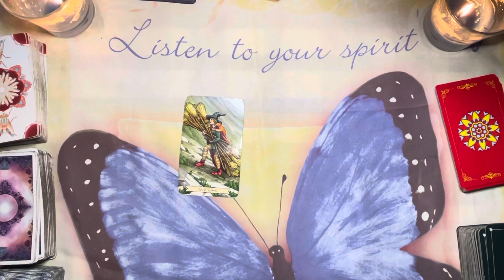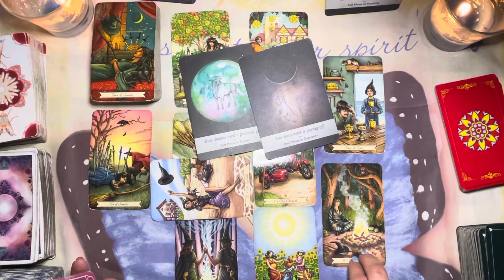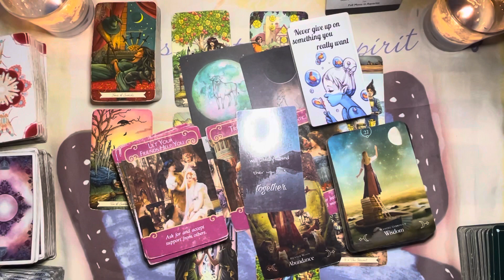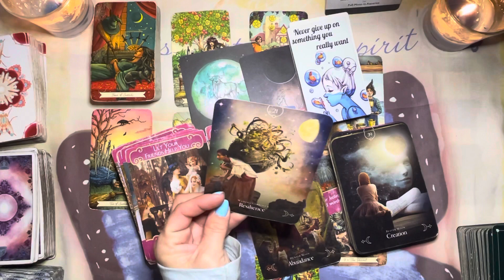Virgo - “✨Never give up, on what you truly want☀️” - March 2022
Hey y’all, you’ve reached
Southern Intuition, these are general readings and they may not resonate for everyone but I believe that everything connects eventually and if it’s your message to hear, you will do so and then please like share and subscribe.

If you would like to book a private reading, or are curious of a different outcome for a particular reading, we can put it through the difference engine.

You can purchase tarot decks from many department stores, and online, and they assist with self discovery.

As always :
“GOOD LUCK WITH THAT” .TM.
Love & Light
Southern Intuition